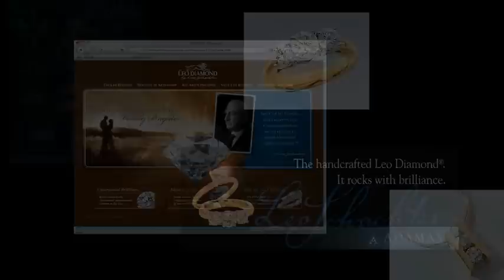Schachter Factor 4 of 4